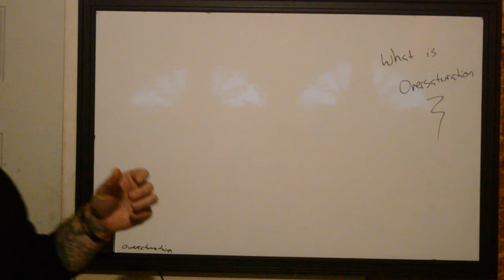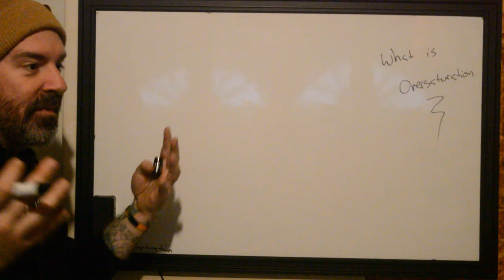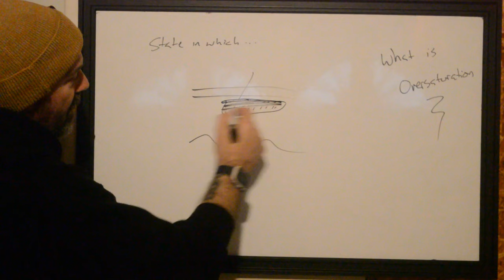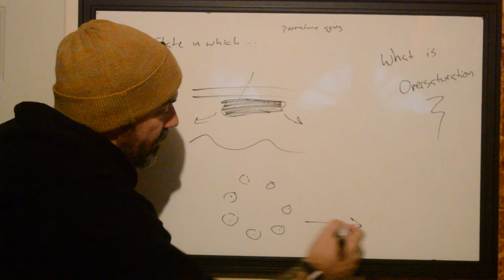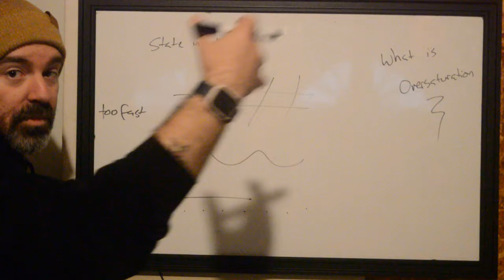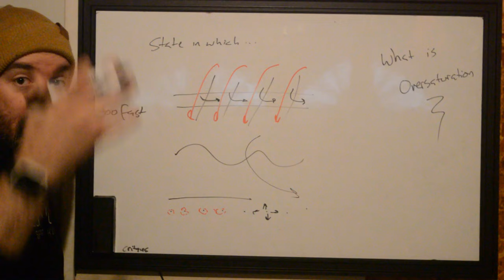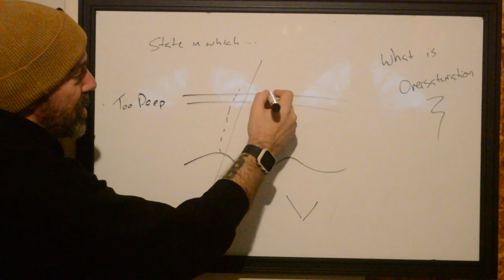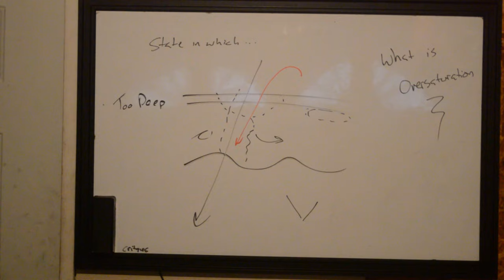Oversaturating The Skin in Tattooing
Ever wonder why your tattoos age rapidly or the linework looks fuzzy? Do you wonder why your tattoo looks lees clear than it did when it was first done? It's probably because the pigment was implanted too deep in the skin.